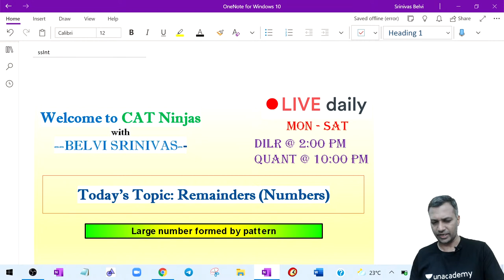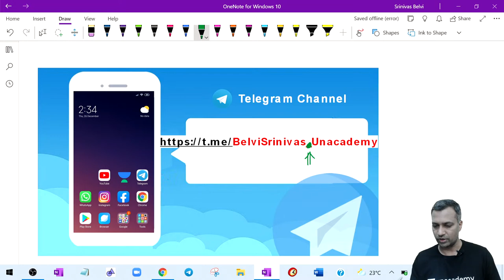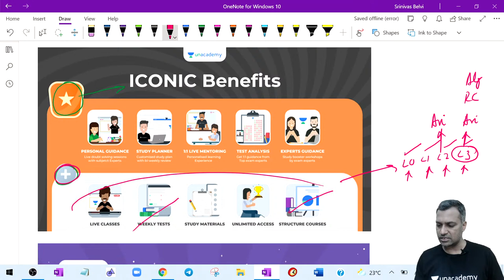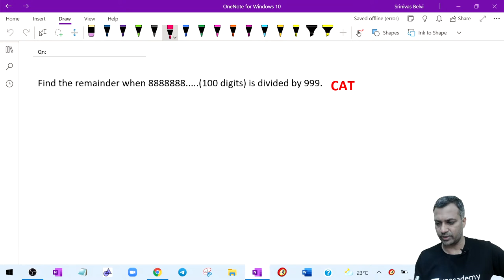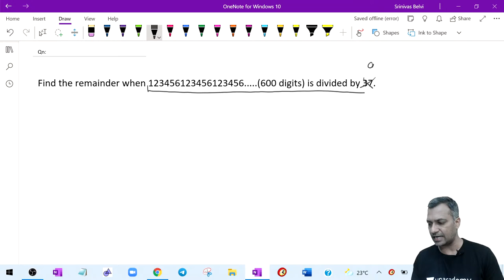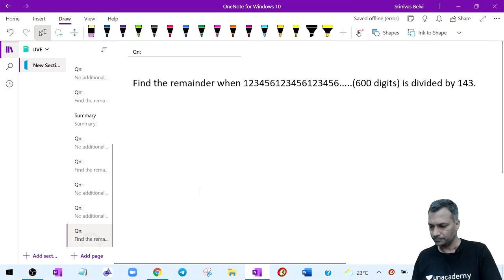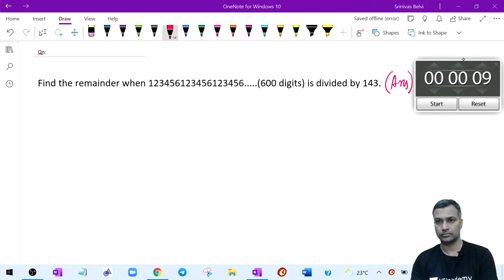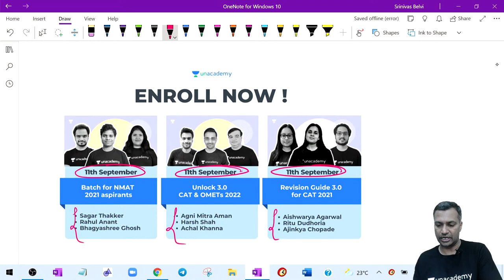CAT Ninjas 1.O | Numbers (Remainders-Pattern based numbers) l CAT 2021 l Belvi Srinivas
Checkout our latest offerings In this session, Mr. Belvi Srinivas will be teaching about Numbers (Remainders-Pattern based numbers) from QA - Number (CAT Ninjas 1.O Batch) for CAT 2021.

In this series, Mr. Belvi Srinivas will revisit the most important and impactful concepts of QA with illustrative examples. The idea of the series is to revisit and bring clarity to the most important concepts of Math or Quantitative skills learned in school and college but the emphasis remains on applying the key concepts in the most productive way. Approaches taught would result in better accuracy in less time. Concepts picked in this series are mostly designed to score better in tests like CAT, XAT, and IIFT but they do help to crack Other Management Entrance Tests (OMET) like NMAT, SNAP, GMAT, TISS, etc.

Unacademy CAT brings yet another interesting Quant session to prepare you for CAT 2021. In this session, Belvi Srinivas Sir will be discussing Numbers (Remainders-Pattern-based numbers) for CAT 2021. It is an important topic for CAT preparations. Watch this video to clear your concepts and to know some of the best practices to follow to crack CAT.

Mr. Belvi Srinivas and other Top Educators take classes on Unacademy App.

Use Code "BELVI100" to get access.

Unacademy Subscription Benefits:
1. Learn from your favourite Educator
2. Dedicated DOUBT sessions
3. One Subscription, Unlimited Access
4. Real time interaction with Educators
5. You can ask doubts in live class
6. Limited students
7. Download the videos & watch offline

Get the GATE & ESE Iconic Advantage:
1. Personal Coach
2. Study Planner & Bi-weekly Reviews
3. Dedicated Doubt Clearing Space
4. Personalized Test Analysis
5. Study Booster Sessions
6. Preparatory Study Material
7. All the Unacademy Subscription Benefits